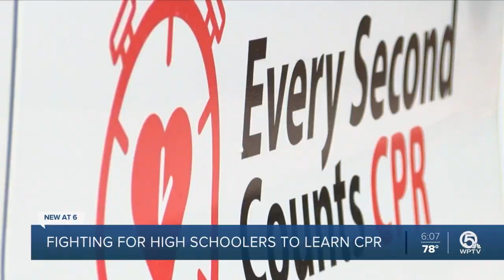Boynton Beach man pushes for all Florida high school students to learn CPR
A Boynton Beach man who was saved two years ago by a Chick-fil-A employee is now on a mission to save other lives.